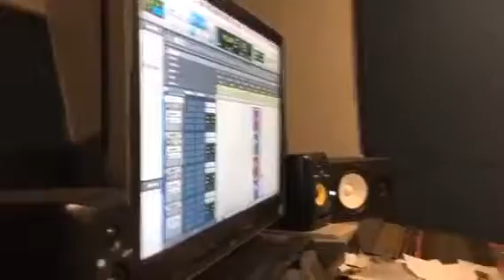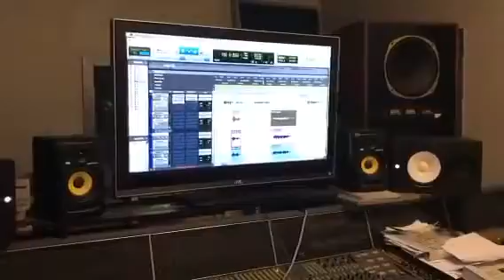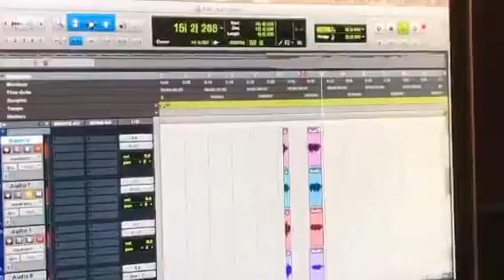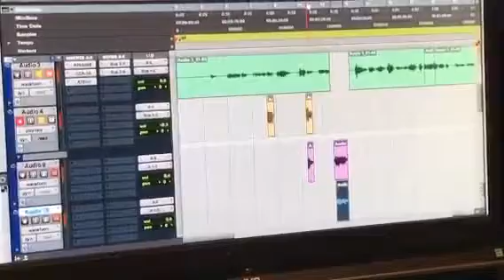George Clinton Recording 11 17